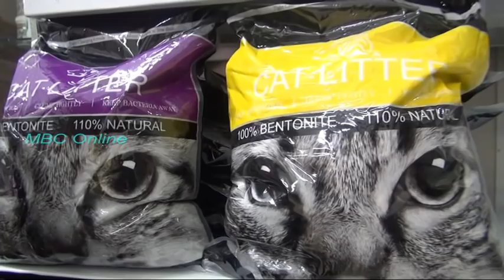Animalia - Le Yorkshire Terrier